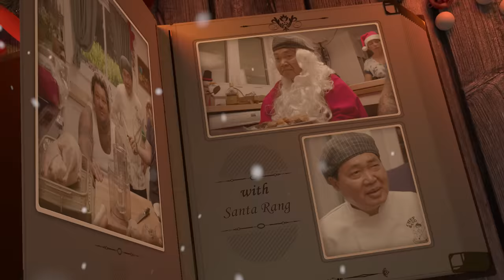Christmas Goose & Pecan Pie with Chef Rang | Matty Matheson | Just A Dash | S2 EP5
CHRISTMAS COUNTDOWN STARTS RIGHT FUCKING NOW! CHRISTMAS GOOSE SO GOOD RANG DOESNT EVEN WANNA TALK ABOUT IT! GOOSE FAT EQUALS LOVE EQUALS SEX! KETCHUP AND SOY SAUCE IN GRAVY?!?!!? FESTIVE UMAMIIIIIII SANTA RANG SHOWS ME HIS FAVOURITE CHRISTMAS MOVIE TIS THE FUCKING SEASON! NEW EPISODE JUST A DASH OUT NOW!!! HO HO HO YOU FUCKING FREAKS ALL I WANT FOR CHRISTMAS IS FOR YOU TO LIKE COMMENT SUBSCRIBE GO DOWN TO THE DIRT DOG BASEMENT AND LEAVE A COMMENT YOU FUCKING PSYCHOPATHS BUY SOME MERCH PLEASE HAPPY HOLIDAYS

RECIPES

Christmas Goose with Roast Root Vegetables and Gravy
Ingredients:
1 10 lb goose, neck, liver and giblets removed
2 carrots, roughly chopped
2 leeks, green removed, roughly chopped
2 celery stalks, roughly chopped
5 shallot, peeled
1 celery root, peeled and cut into wedges
2 cups baby potatoes
5 sprigs thyme
1 bunch sage
Salt and pepper
5 garlic cloves, peeled smashed
1/2 onion, finely chopped
2 tbsp all purpose flour
2 cups chicken stock
2 tbsp soy sauce
3 tbsp ketchup
1 tsp poultry seasoning

Directions:
1. Preheat oven to 375F
2. Remove excess fat from the goose around the base of the cavity then roughly chop.
3. Place the carrot, leek, celery, shallot, celery root, and potatoes in a baking dish with the goose neck, giblets, liver and chopped goose fat.
4. Pick the leaves from half the thyme sprigs and chop half the sage and scatter over vegetables
5. Place a resting rack over the baking dish then place the goose on the rack breast side up.
6. Generously season bird with salt and pepper. Place remaining sage and thyme in the cavity of the goose along with the smashed garlic cloves.
7. Roast in the oven until vegetables are tender and the goose is cooked through, about 1hr 15 minutes
8. Remove from oven. Tip the goose, cavity side down, over a sauce pan to catch the cooking juices that remain in the goose. Set goose aside to rest.
9. Using a slotted spoon remove vegetables and place in a serving dish. Pour the remaining fat into a receptacle for a later use.
10. Scrape the residual juices from the baking dish into a medium saucepan along with about 3 tablespoons of goose fat.
11. Heat the saucepan over medium.
12. Place the goose neck, liver, heart, and the thyme sprigs in the sauce pan.
13. Stir in flour and chicken stock then increase heat to high and let mixture come to a boil.
14. Reduce heat back to medium to simmer then add in soy sauce, ketchup and poultry seasoning
15. Continue to simmer until mixture is thick enough to coat a spoon, about 5 minutes.
16. Pass gravy through a fine mesh sieve and discard bits left in the sieve.
17. Once goose has rested, carve and serve with root vegetables and gravy.

Pecan Pie
Ingredients:
For the pie crust:
150g all purpose flour
3 tbsp sugar
1/2 tsp salt
115g butter
2 tbsp lemon juice
1-2 tbsp ice water

3 eggs
2/3 cup brown sugar
1/4 cup butter, melted and cooled
1/2 cup maple syrup
1/3 cup corn syrup
1 1/2 cups chopped pecans
salt

Directions:
1. Cube butter into 1 inch pieces and place in the freezer until frozen, about 30 minutes
2. Place flour, sugar and salt in food processor and pulse to combine.
3. Add in butter and pulse until the mixture resembles coarse sand.
4. While the processor is running add in the lemon juice and water. The dough should form into a ball in the food processor. Continue to add 1 tablespoon of water at a time until a ball forms.
5. Remove dough from food processor and form into a disc. Wrap with plastic and let rest in the fridge for minimum 30 minutes or up to 3 days.
6. Roll out dough between two pieces of parchment paper into a 10 1/2 inch round
7. Press dough into the bottom and along the sides of a 9-inch tart pan. Trim the overhang then refrigerate for 30 minutes before filling and baking.
8. Preheat oven to 375F.
9. Meanwhile make the filling by whisking the eggs and brown sugar in a large bowl.
10. Pour in the melted butter, maple syrup and corn syrup and stir until combined.
11. Stir in the chopped pecans.
12. Place the chilled tart shell on a baking sheet. Carefully pour in the filling, sprinkle with salt  then bake in oven for 30 minutes.
13. Let cool for 30 minutes before serving.